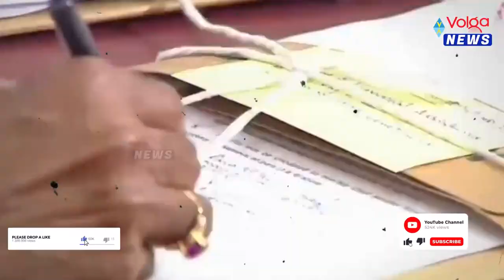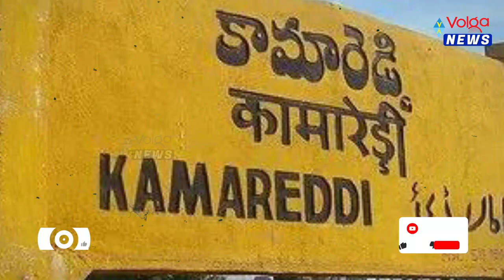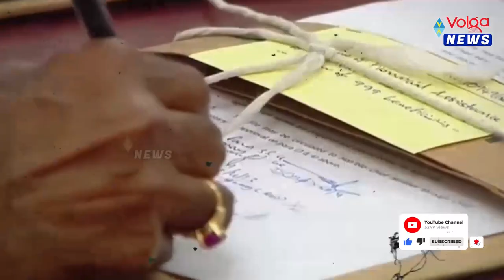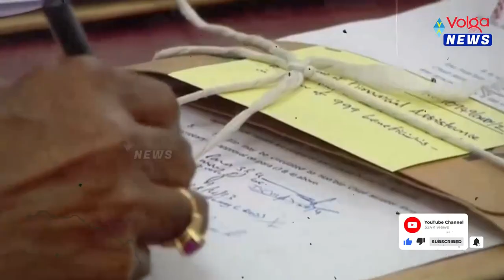గజ్వేల్ ను వీడనున్న కేసీఆర్? | KCR May Leave Gajwel